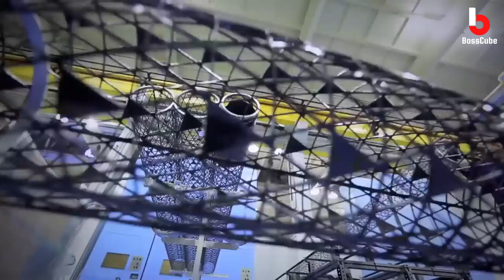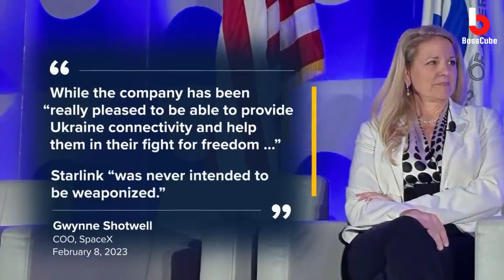How Elon Musk’s Starlink Is Bringing In Billions For SpaceX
In this video, we're going to take a look at how Elon Musk's Starlink is bringing in billions of dollars for SpaceX. Starlink is a new satellite network that will provide high-speed internet to millions of people all over the world.

Starlink is a major accomplishment for SpaceX, and it's already proving to be a lucrative business venture. By providing fast internet access to so many people, Starlink is helping to revolutionize the way we live and work. So don't miss out on this fascinating video, and learn all about Elon Musk's latest project!

Hey, awesome viewers! If you're loving the content on this channel, why not take a piece of it with you? Introducing our official BossCube t-shirt, featuring our iconic logo. By wearing it, you become a part of our fantastic community. And the best part? It's a stylish way to show your support and connect with fellow fans.